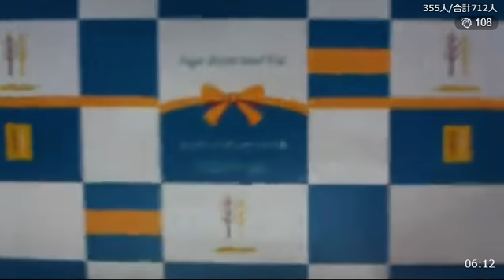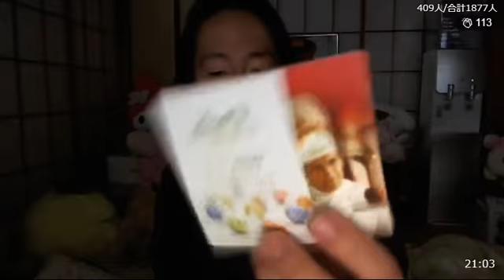ふわっち 関慎吾 リスナーからギフト届いた